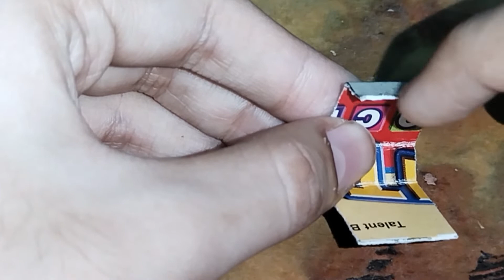How to make a rail tranceformer ! How to make a tranceformer at home!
Learn How to make a rail tranceformer  !  How to make a tranceformer at home!

If you like the video, you must like it.

( Part - 1 ) How to make a paper Mahishasura Mardini Ma Durgha idol |Ma Durgha | 3d paper idol |👇👇👇👇👇👇

( Part - 2 ) |How to make a paper Mahishasura Mardini Ma Durgha idol |Ma Durgha | 3d paper idol |👇👇👇👇

কালী পূজা:-

Jagadhatri puja :-

( Part  - 2 ) How to make vistadome coach chair at home |Vistadome coach |Home made vistadome coach|👇👇👇👇

( Part -1 )How to make a ICF bogie frame HO scale icf bogies!ICF bogi making with cardboard!👇👇👇👇

How to make a Train Track from cardboard!cardboard track! How to make a track at home! Easy track!👇👇👇👇👇👇

(Part - 4)How to make a Hybrid LHB coach component at home! How to make a LHB  coach!👇👇👇👇

( Part -3 )! How to make a Hybrid LHB coach!How to make a rail compartment!👇👇👇👇

( part - 2 )How to make a Hybrid LHB coach! Home made  Hybrid LHB coach! 👇👇👇👇

How to make a Hybrid LHB coach  (AC 3 Tier) ( Part 1 )!Home made Hibrid LHB Coach!👇👇👇👇

(Part 3 )How to make a wap5 locomotive! Roof fitting with wap 5locomotive! How to make  rail engine!👇👇👇👇

( Part 2 )How to make a wap5 locomotive! How to make a train at home!How to make a train with cardboard!👇👇👇👇

(Part-1) wap5 loco model! How to make a bogies! How to make a wap5 locomotive bogies!👇👇👇👇

How to make a rakhi at home! Home made rakhi.! Rakhi making! Rakhi making with cotton bud!👇👇👇👇

How to make a wdg6g locomotive!cabin room at home!Home made model! Card board model at home!

How to make a rath with cardboard! Rath yatra 2021!

NCS